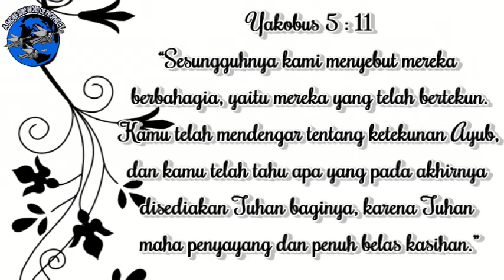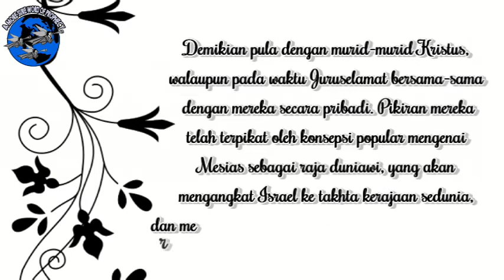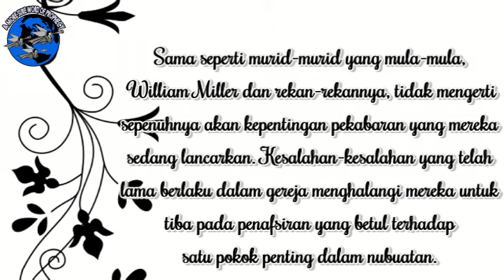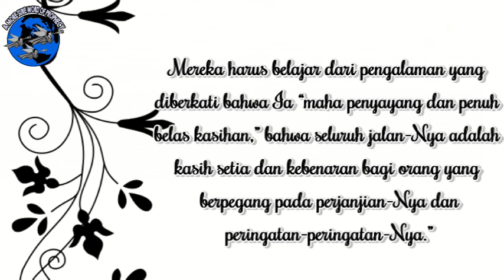(e-Devotional) Kekecewaan-Kekecewaan yang Sejajar - Maranatha